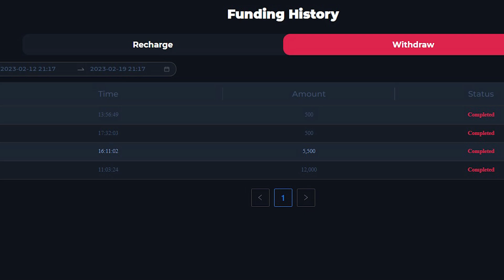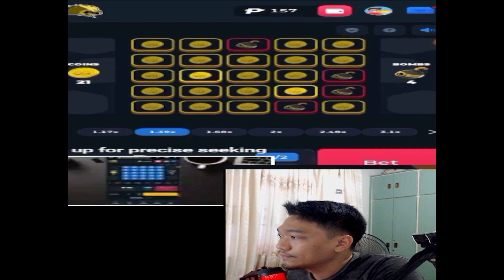PHLWIN Easy 200 to 500 to 5000 trick Daily Withdrawal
Please do your own research on the validity of these offers before you play or make any purchase. If you are under 18, please have an adult present before making any purchases or playing this game